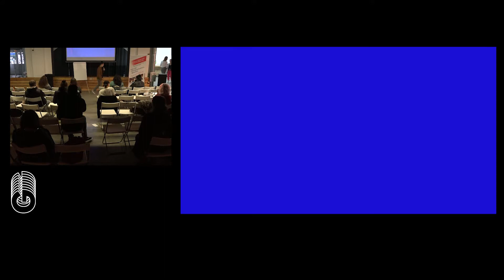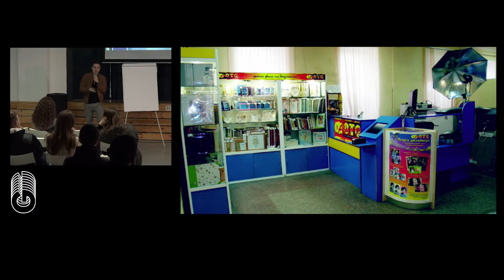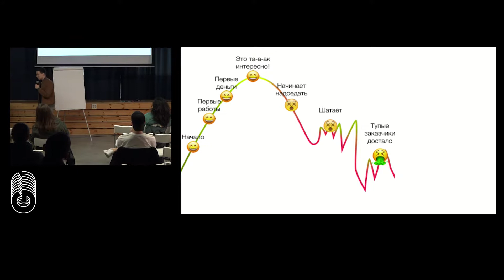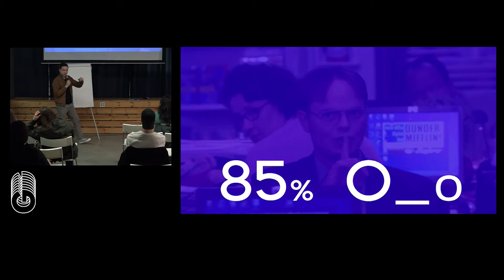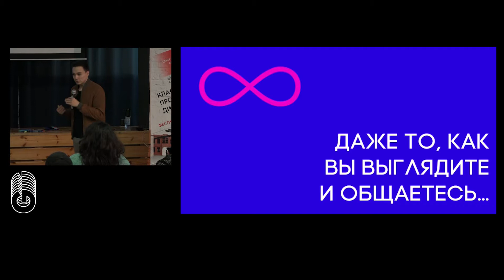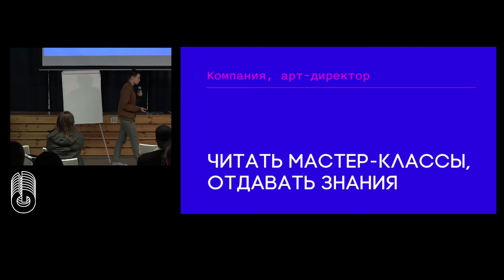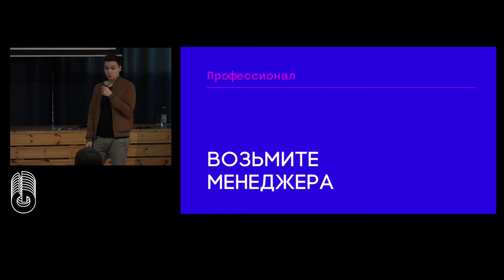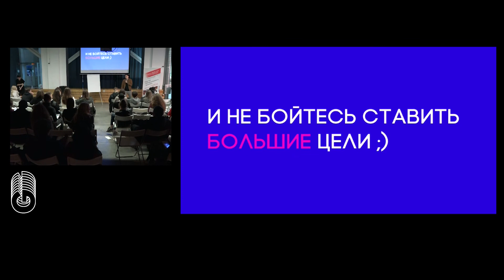G8 2018/ Игорь Коропов — Правила жизни успешного дизайнера. Просто делать дизайн — недостаточно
Фестиваль креативных индустрий GreatEight
4 — 5 октября 2018
г.Москва, Хлебозавод/Flacon
В Skillbox мы ежедневно общаемся топовыми представителями дизайн-рынка. Более 70 дизайнеров побывали у нас в гостях в качестве спикеров. Общаясь с ними, разговаривая и задавая вопросы — внутри появляется видение «той самой нити», благодаря который они вырвались из серой дизайн-массы. Поделимся с вами своими наблюдениями.
Мастер-класс:
Игорь Коропов основатель онлайн-университета Skillbox